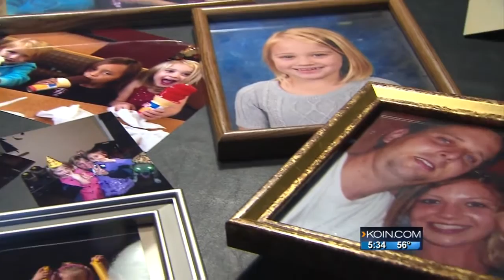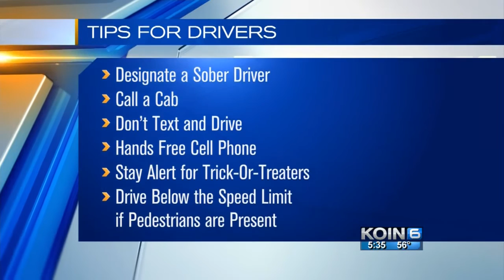Extra Vancouver officers out for Halloween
Police say last year, three people were killed on Halloween